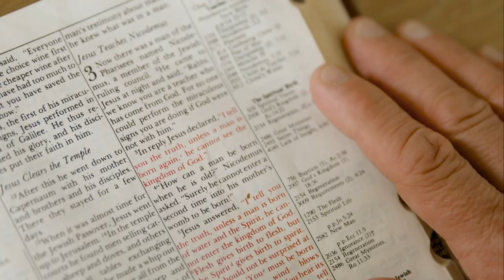Who is Jesus? The Gospel of John, Part 26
PRIORITIES are not about trying to achieve BALANCE

PRIORITIES are about putting FIRST THINGS FIRST

Some Greeks who had come to Jerusalem for the Passover celebrationpaid a visit to Philip, who was from Bethsaida in Galilee. They said, “Sir, we want to meet Jesus.”Philip told Andrew about it, and they went together to ask Jesus.Jesus replied, “Now the time has come for the Son of Man to enter into his glory.I tell you the truth, unless a kernel of wheat is planted in the soil and dies, it remains alone. But its death will produce many new kernels—a plentiful harvest of new lives.Those who love their life in this world will lose it. Those who care nothing for their life in this world will keep it for eternity.Anyone who wants to serve me must follow me, because my servants must be where I am. And the Father will honor anyone who serves me.“Now my soul is deeply troubled. Should I pray, ‘Father, save me from this hour’? But this is the very reason I came!Father, bring glory to your name.” Then a voice spoke from heaven, saying, “I have already brought glory to my name, and I will do so again.”When the crowd heard the voice, some thought it was thunder, while others declared an angel had spoken to him.

Then Jesus told them, “The voice was for your benefit, not mine.The time for judging this world has come, when Satan, the ruler of this world, will be cast out.And when I am lifted up from the earth, I will draw everyone to myself.”He said this to indicate how he was going to die.The crowd responded, “We understood from Scripture that the Messiah would live forever. How can you say the Son of Man will die? Just who is this Son of Man, anyway?”Jesus replied, “My light will shine for you just a little longer. Walk in the light while you can, so the darkness will not overtake you. Those who walk in the darkness cannot see where they are going.Put your trust in the light while there is still time; then you will become children of the light.” After saying these things, Jesus went away and was hidden from them.

THREE SIMPLE QUESTION to check our PRIORITIES

1. Does the BUCKET have ETERNAL VALUE?

2. Does the BUCKET advance the GOSPEL of Jesus Christ?

3. Does the BUCKET draw me into a closer relationship with Jesus?